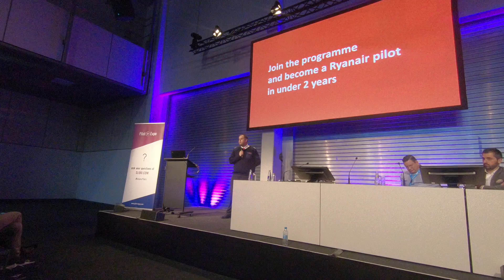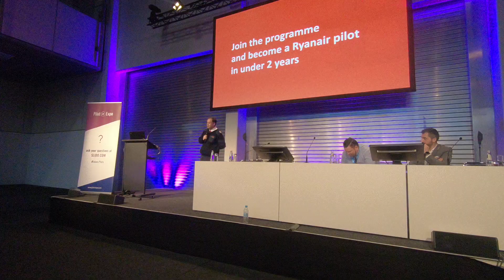Berlin Pilot Expo Bartolini Air Ryanair Mentored Programme Q&A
At the Berlin Pilot Expo, Bartolini Air had a Question and Answers session regarding their Mentored Programme. Check out the questions but more importantly, the answers!